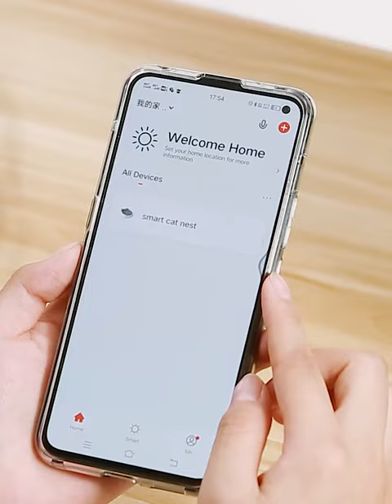Top 5 Smart Cat Bed-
Remote Control/Temperature Adjustment/Health Management/With Catnip Ball/With Cat Scratching Pad Help Your Pet Get a Restful Sleep